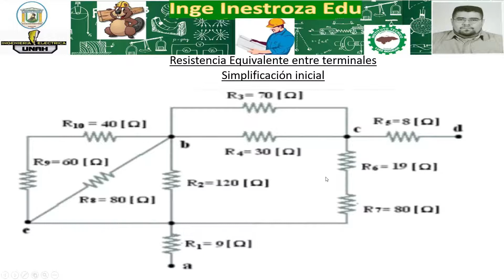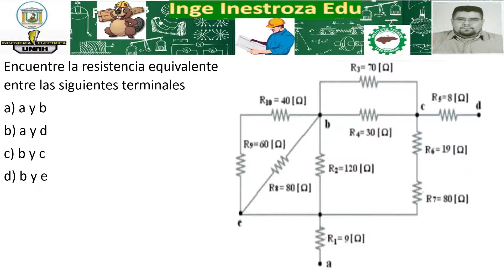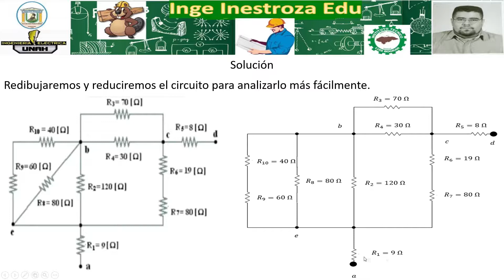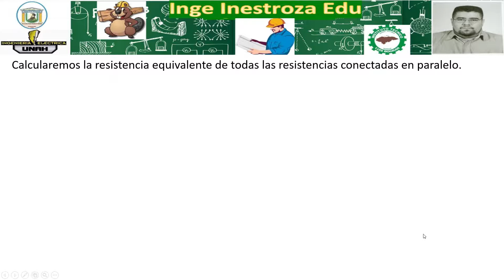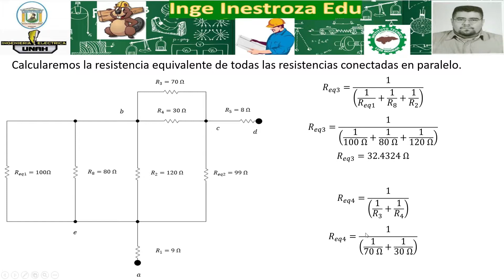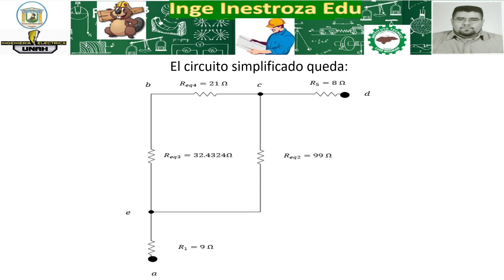Resistencia Equivalente entre Terminales simplificación inicial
Ingeinestrozaedu